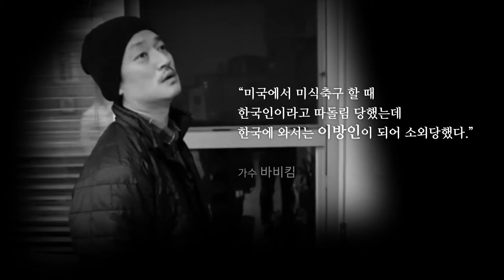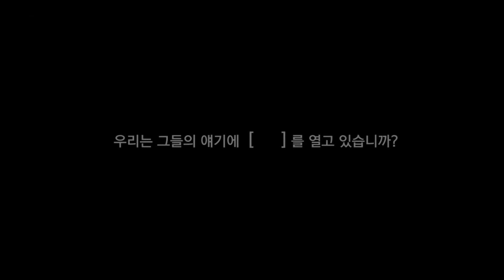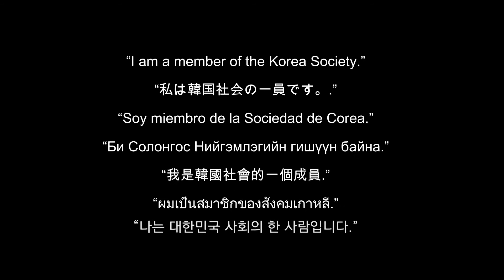다문화, 그들의 이야기에 ‘귀’ 기울여 본적 있나요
아시아투데이 박상만 기자 = 국가평생교육진흥원(원장 기영화)은 일반시민을 대상으로 다문화인식제고를 위한 영상 ‘열어요 그리고 웃어요’를 개발했다고 12일 밝혔다.

총 4부작의 영상은 각 편마다 ‘눈’, ‘귀’, ‘입’, ‘마음’의 소재를 적절히 활용한 구성으로 국민들의 다문화에 대한 잘못된 인식을 개선하기 위해 개발됐다.

그 중 2부 ‘귀을 열어요’는 생김새가 다르다는 이유로 차별받는 외국인의 소외된 현실을 전한다.

영상에서는 가수 바비킴과 농구선수 전태풍의 사례를 통해 해외와 한국 어느 곳에서도 인정받지 못했던 현실을 보여주며, 한국에 거주하는 외국인과 해외에 거주하는 한국인 모두를 ‘이방인’으로 표현했다. 이들 ‘이방인’들은 “차이로 인해 차별을 받고 있다”며 “그들은 우리의 이야기를 듣지 않는다”고 공통적으로 말한다.

대한민국 국민의 약 15%가 해외에 거주하고 있고 국내 전체 인구의 3%가 외국인임을 살펴보면, 한국에서 소외받는 외국인보다 외국에서 소외받고 있는 한국인의 수가 더 많을 것이라는 추측을 할 수 있다.

영상 마지막에는 우리가 그들의 이야기에 ‘귀’를 열고 있는지에 대한 물음과 함께 ‘그들 또한 대한민국의 구성원이며, 우리의 소중한 이웃이다’는 메시지를 전달한다.